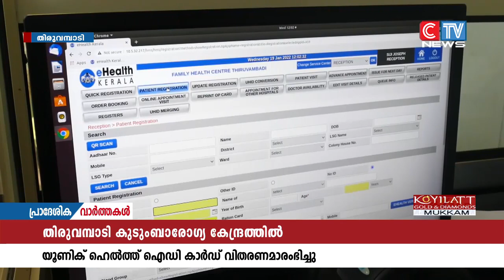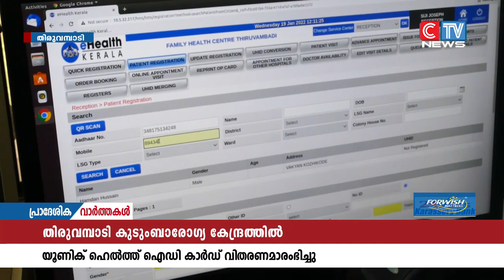തിരുവമ്പാടി കുടുംബാരോഗ്യ കേന്ദ്രത്തിൽ യു എച്ച് ഐ ഡി കാർഡ് വിതരണത്തിന് തുടക്കമായി.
തിരുവമ്പാടി കുടുംബാരോഗ്യ കേന്ദ്രത്തിൽ യു എച്ച് ഐ ഡി കാർഡ് വിതരണത്തിന് തുടക്കമായി. കുടുംബാരോഗ്യ കേന്ദ്രം ഇ ഹെൽത്ത് കേരള സംവിധാനത്തിലേക്ക് മാറുന്നതിൻ്റെ ഭാഗമായാണ് കാർഡ് വിതരണം ചെയ്യുന്നത്. ഗ്രാമപഞ്ചായത്ത് പ്രസി: മേഴ്സി പുളിക്കാട്ട് വിതരണോദ്ഘാടനം നിർവഹിച്ചു